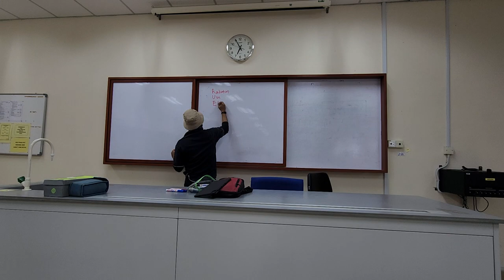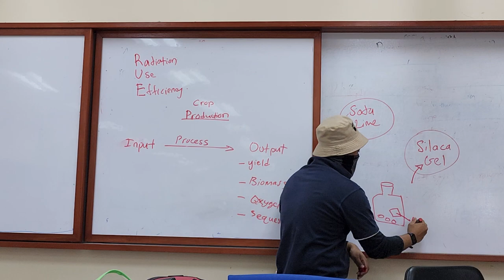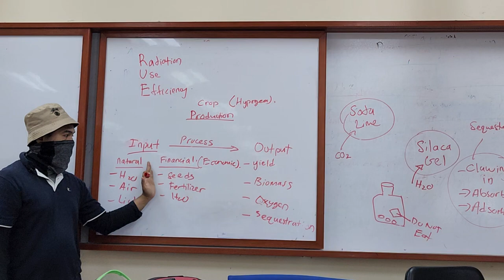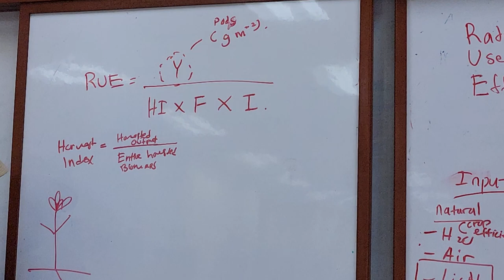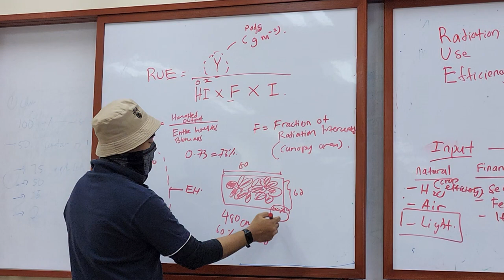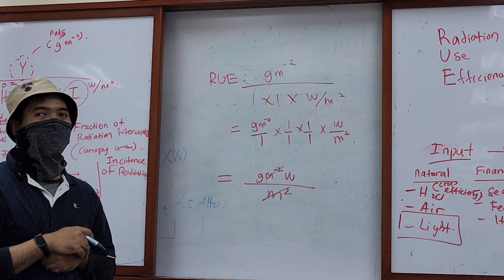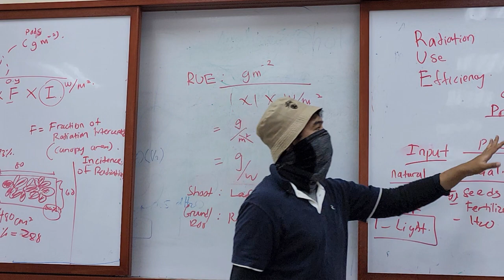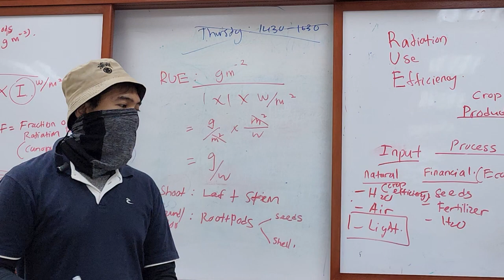Physio Lab Session: RUE Radiation Use Efficiency Calculation Using Groundnuts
Delivered on: 3 NOVEMBER 2022

Radiation-use efficiency (RUE) is an effective and efficient approach to quantifying plant bio- mass accumulation.

A species' RUE may be defined as the aboveground dry weight increase per unit intercepted photosynthetically active radiation (PAR).

Range of RUE for C4 species is between 4.0 and 5.8 g MJ−1 while for C3 plants the range is 1.5–2.0 g MJ−1.